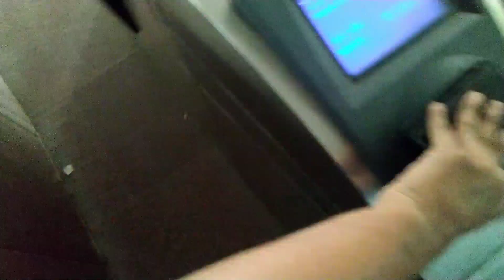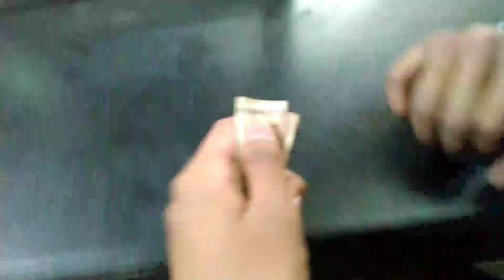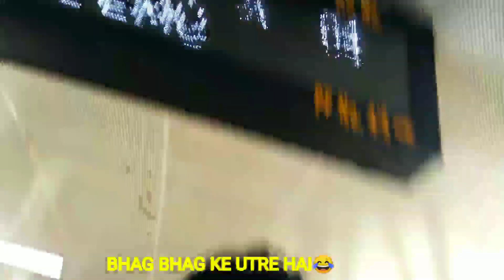Going to pick *MAMIJI* all alone 😱..*हाथ जोड़कर निवेदन है ऐसा ना करे*🙏🙏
SO HI GUYS WELCOME BACK TO MY NEW VLOG
My name is GAURANG VERMA
Lives in *DELHI*💖